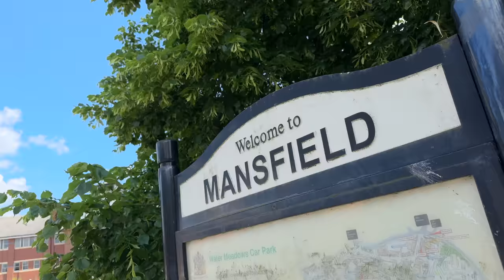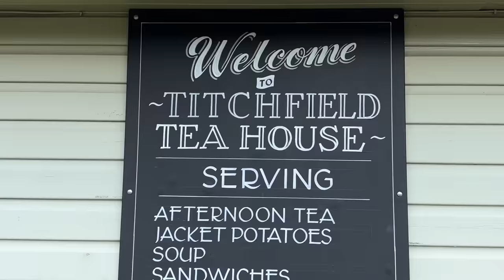Jeremy Clarkson hasn't got DIDDLY SQUAT on this PLOUGHMAN'S LUNCH!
A few episodes ago The MacMaster went to Jeremy Clarkson's Diddly Squat Farm to review a Ploughman's Lunch which he gave a very high score. The big question is can this Ploughman's Lunch at Titchfield Teahouse in Mansfield Nottinghamshire give Jeremy Clarkson a run for his money? Let's find out...